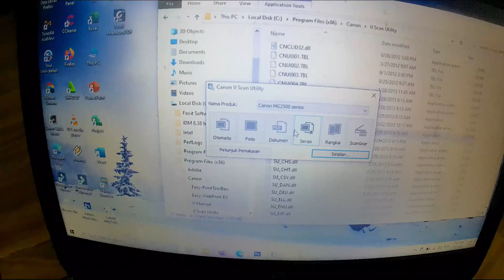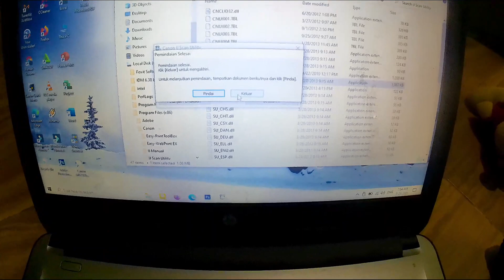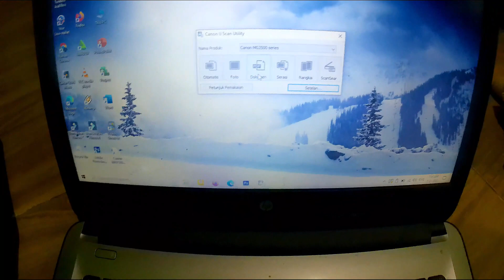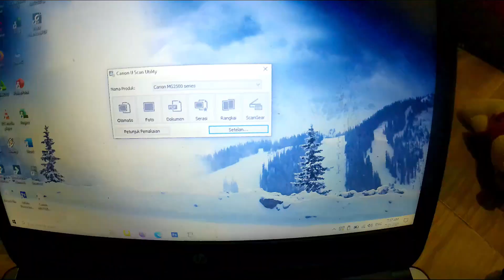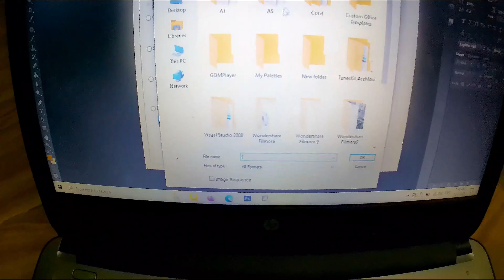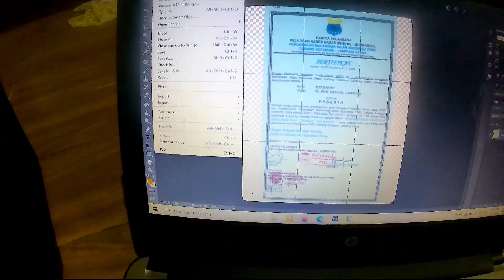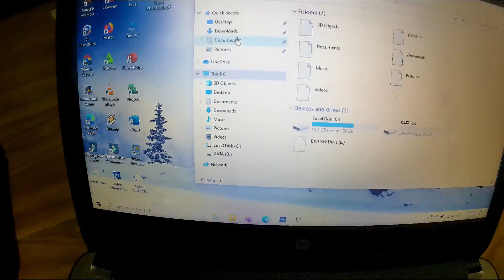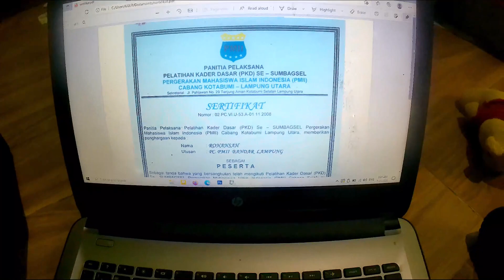cara menyambungkan hasil scan yang terpotong || printer canon MG2570S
untuk menyambungkan scan yang terpotong, masuk ke aplikasi photoshop, lalu pilih file, pilih automate, pilih photomarge paling bawah, lalu klik browse klik 2 gambar yg sudah di scan yang terpotong dan klik ok.